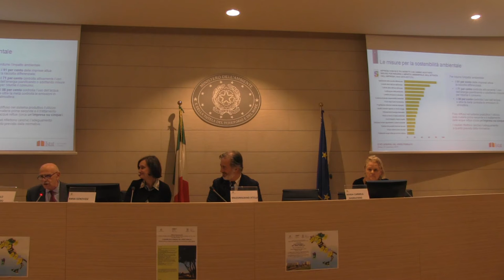V edizione degli stati generali del verde pubblico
Finanza pubblica e privata a servizio delle politiche per il verde urbano.
Auditorium del Ministero dell'Ambiente e della Tutela del Territorio e del Mare, Via Capitan Bavastro 180.